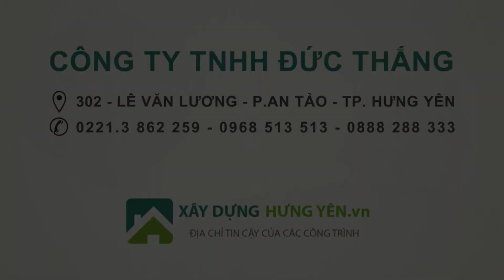Gạch gốm thông gió đặc - Hoa Roi | Phân phối bởi Cty Đức Thắng - Tp. Hưng Yên | 0221.3 862 259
Bên cạnh những yếu tố trên thì gạch bông gió còn có tác dụng khác nữa đó là che chắn và tạo mặt đứng cho căn nhà, nó có hiệu quả trong việc giải quyết các vấn đề chắn nắng, cản bụi. Nếu ngôi nhà hay công trình của bạn có hướng Tây thì sử dụng nó được coi là giải pháp cứu cánh cho những ngôi nhà hướng Tây tuyệt vời nhất.

Trong các công trình thiết kế hiện nay mọi người sử dụng gạch thông gió khá nhiều, dường như các nhà kiến trúc sư đã làm “sống” lại nó trong các mẫu thiết kế của mình. Bên cạnh việc thỏa mãn được các yêu cầu thiết kế nội thất thì bạn hoàn toàn có thể sử dụng nó để làm ngăn ước lệ gạch thông gió ở khoảng không gian bên ngoài và bên trong nhà, điều đó vừa giúp đảm bảo được tính riêng tư mà đồng thời còn nâng cao giá trị thẩm mỹ của công trình. Đa phần, các bức tường sử dụng loại gạch này đều được thiết kế khá sinh động và khác biệt.
Thiết kế phòng khách vơi gạch thông gió Phòng khách với không gian thoáng đãng và nguồn ánh sáng tự nhiên Trong nguyên tắc cốt lõi của yếu tố thông gió đó chính là sự trao đổi khí giữa các không gian, bên trong và bên ngoài. Thông thường phổ biến hai loại thông gió cho không gian, một là để tự nhiên, hai là thông gió cưỡng bức. Đối với cách thứ hai là nhờ đến quạt, thiết bị điều hòa, còn cách một là nhờ thiết kế cửa sổ hay cửa thông gió, gạch thông gió, có khả năng tận dụng ánh sáng, gió, giúp cho không gian trở nên thông thoáng, hiện đại và sáng sủa hơn rất nhiều. Bên cạnh những yếu tố trên thì gạch bông gió còn có tác dụng khác nữa đó là che chắn và tạo mặt đứng cho căn nhà, nó có hiệu quả trong việc giải quyết các vấn đề chắn nắng, cản bụi. Nếu ngôi nhà hay công trình của bạn có hướng Tây thì sử dụng nó được coi là giải pháp cứu cánh cho những ngôi nhà hướng Tây tuyệt vời nhất. Trong các công trình thiết kế hiện nay mọi người sử dụng gạch thông gió khá nhiều, dường như các nhà kiến trúc sư đã làm “sống” lại nó trong các mẫu thiết kế của mình.

Bên cạnh việc thỏa mãn được các yêu cầu thiết kế nội thất thì bạn hoàn toàn có thể sử dụng nó để làm ngăn ước lệ gạch thông gió ở khoảng không gian bên ngoài và bên trong nhà, điều đó vừa giúp đảm bảo được tính riêng tư mà đồng thời còn nâng cao giá trị thẩm mỹ của công trình. Đa phần, các bức tường sử dụng loại gạch này đều được thiết kế khá sinh động và khác biệt.

CTY TNHH ĐỨC THẮNG

302 - Lê Văn Lương - P.An Tảo - Tp.Hưng Yên